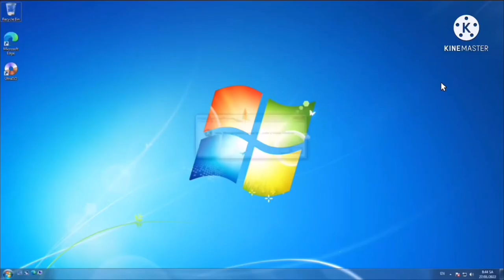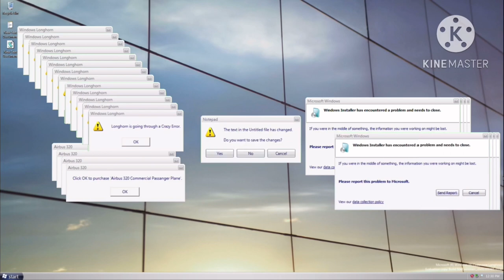Crazy Error Evolution